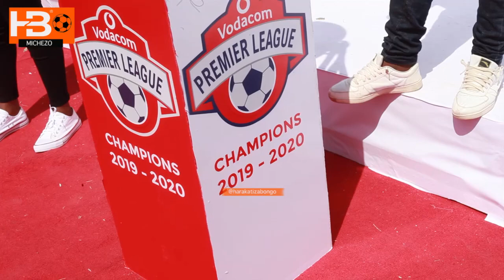LIVE: Kinachoendelea uwanja wa Taifa mashabiki wa Simba wanavyopiga picha na kombe